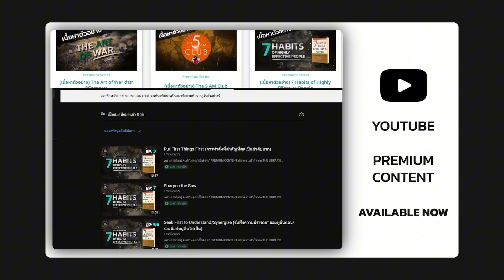คู่มือความสำเร็จ ที่ใช้ได้ตลอดชีวิต The 7 Habits | THE LIBRARY EP.238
พิกัด E-book 7อุปนิสัยสำหรับผู้มีประสิทธิผลสูง
หากใครกำลังมองหาหนังสือเพื่อพัฒนาตัวเองหรือพักผ่อนจากวันที่เหนื่อยล้าด้วยนิยายเข้าไปที่ Pinto : pintobook.com

มีอีบุ๊กนับหมื่นที่รอคุณให้คุณเพลิดเพลิน พร้อมส่วนลดทุกวัน ไม่ต้องรอโปรโมชั่นก็มีส่วนลดได้
จาก ผูกปิ่นโต ระบบช่วยลดราคาอีบุ๊กทุกครั้งที่ซื้อ ลดเลย 20.

ขอเพียงยอดครบ 200.- ไม่จำกัดจำนวนครั้ง
หากวันใดมีเรื่องไหนอยากได้คำตอบหรือฮีลใจก็ให้หนังสือเหล่านี้ช่วยได้

กดซื้อแล้วมีส่วนลดทันที พร้อมสิทธิพิเศษอีกมากมาย
ผูกปิ่นโตไว้จะทำให้การอ่านของคนสนุกขึ้นอย่างแน่นอนครับ

*สมัครครั้งแรกภายในมีนาคมนี้ได้รับโค้ดรวม 500.-
*หากไม่ตอบโจทย์สามารถยกเลิกได้ตลอดเวลา

00:00 Intro
02:24 กรอบความคิด
04:58 วิธีการรับมือกับปัญหา
08:00 Private & Public victory
09:06 Proactive
15:20 เริ่มต้นด้วยเป้าหมายในใจ
24:52 ทำสิ่งสำคัญก่อน
31:22 บทสรุป